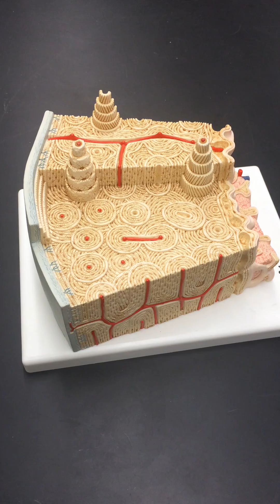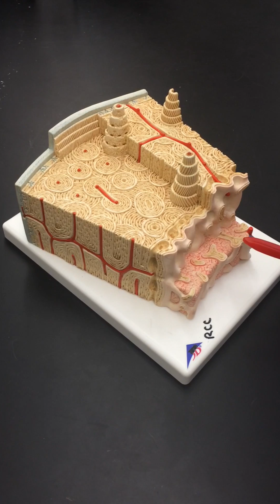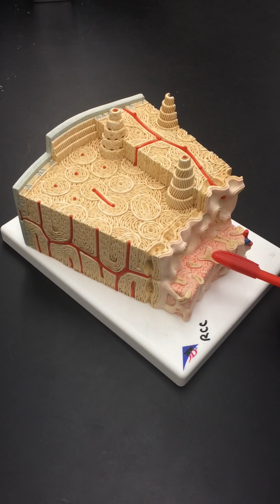Bone Model Breakdown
Compact bone connective tissue and bone anatomy are taught on a model containing osteons (Haversian systems) within the outer calcified layer and trabeculae within the inner spongy bone layer.